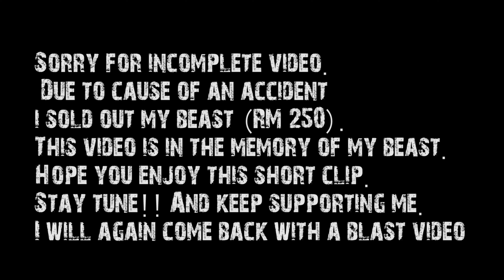My first video😊